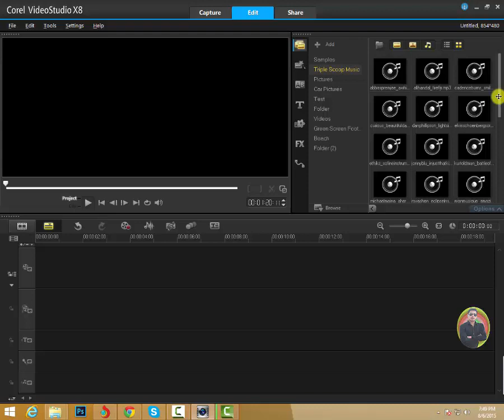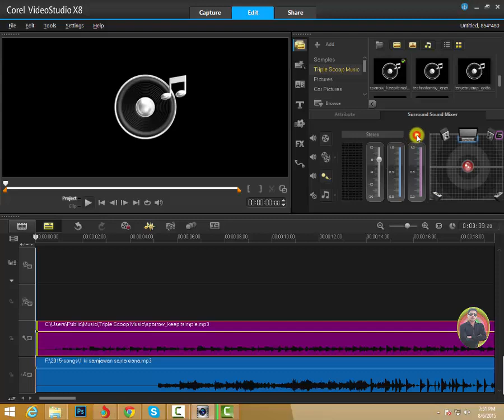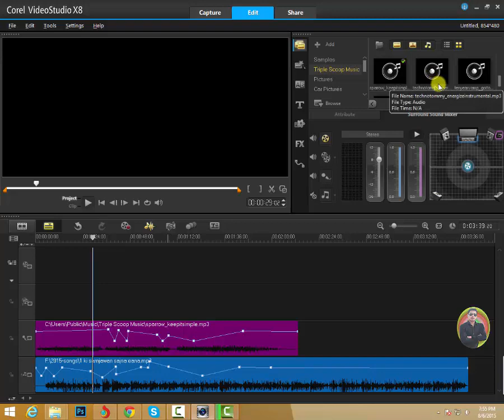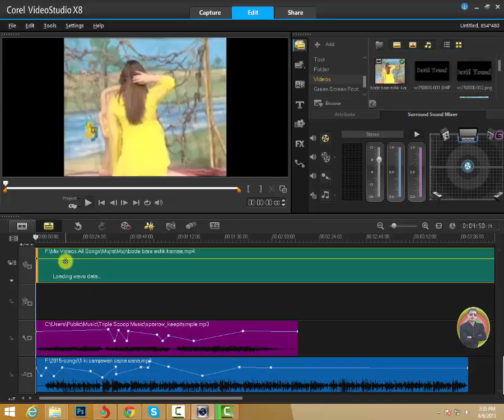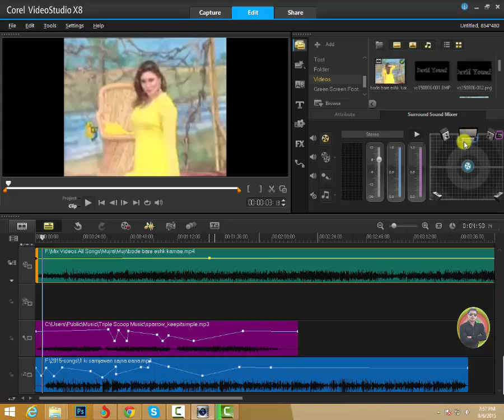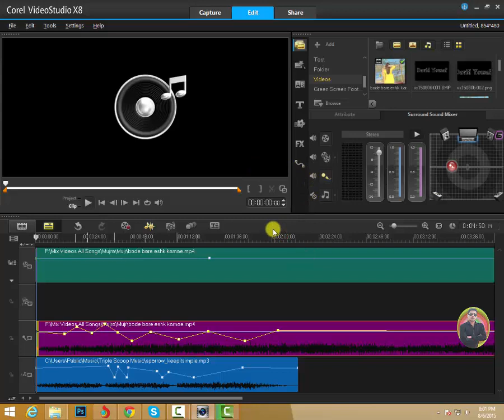How To Sound Mixing in Coral VideoStudio p26 Urdu Hindi